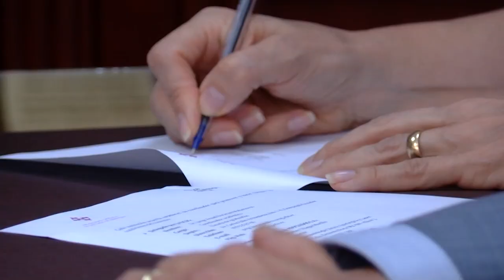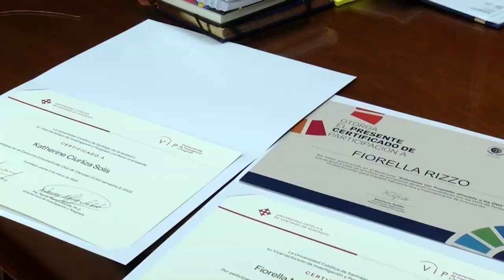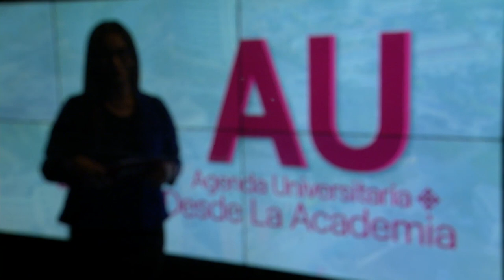AGENDA UNIVERSITARIA | PROGRAMA 08 DE MARZO 2023